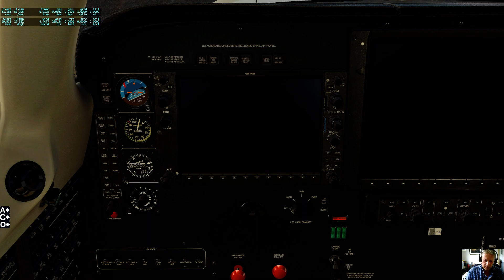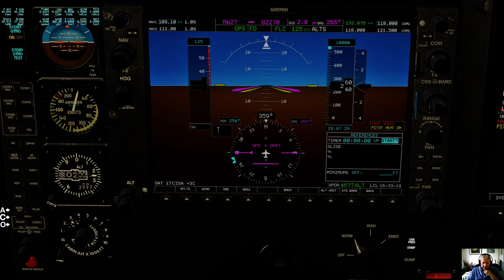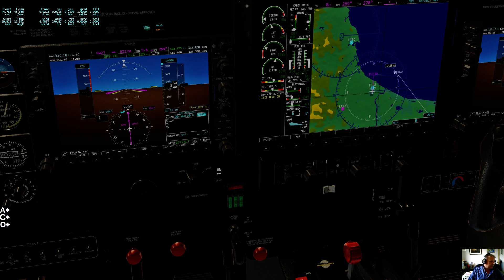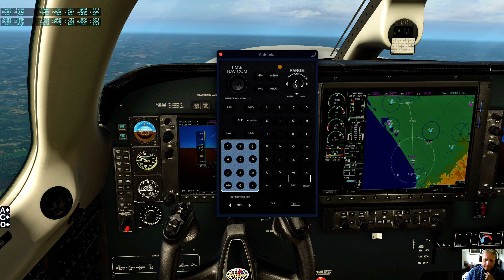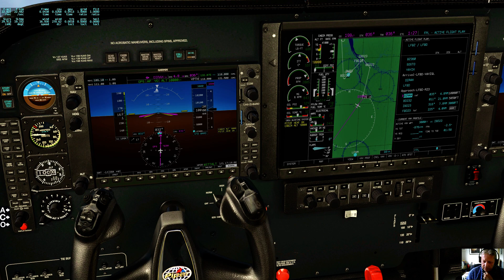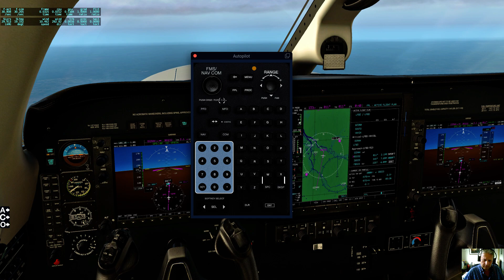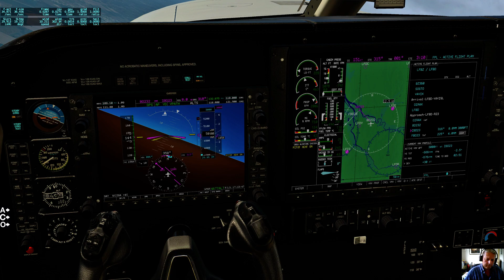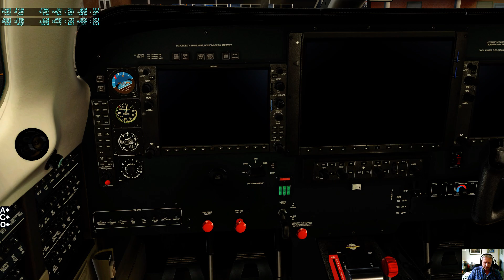X Plane 11 PA46 Meridian Carenado vol complet LFBZ LFBD avec arrivée LPV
Vol complet avec le Carenado PA46 500TP Meridian, départ LFBZ pour aller à LFBD.
-Cold and dark
-Programmation G1000 et test de celui-ci.
Décollage/cruise.
-Landing LPV et mise en sécurité.